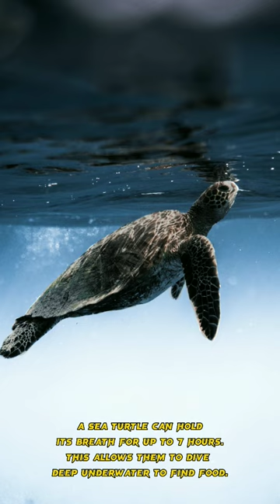elephants, giraffe's, chameleon's, and some animals hidden secrets.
In this video, we explore some of the most amazing and interesting facts about some animals. From their unique physical features to their fascinating behavior, we'll learn a lot about these amazing animals.